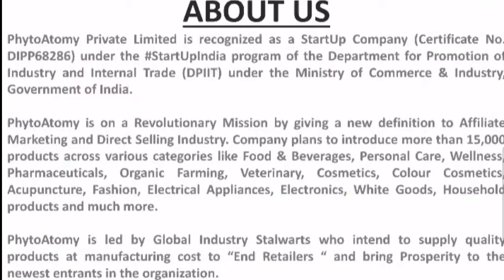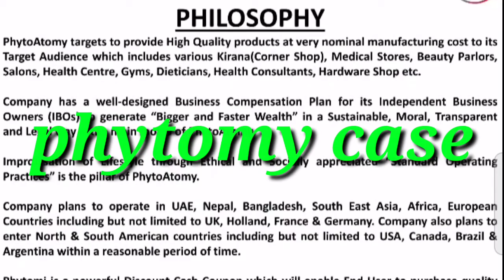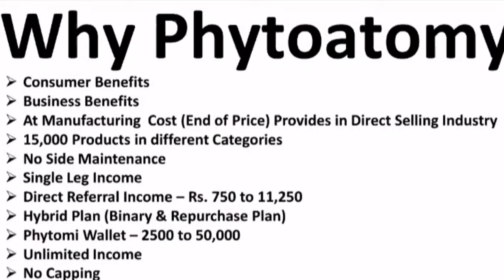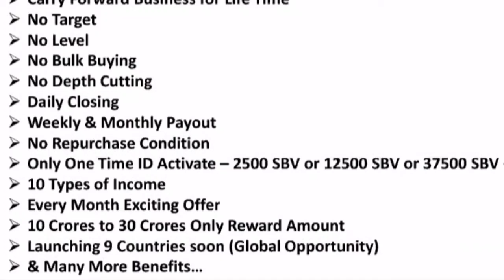why phyto atomy// phytoatomy business plan//इस प्लेनको करने की कुछ extra benefits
Phytoatomy Private Limited is a Private incorporated on 07 September 2020. It is classified as Non-govt company and is registered at Registrar of Companies, Mumbai. PHYTO ATOMY is a pure Indian company. It’s an E-shopping Mall like Tokopedia, Lazada, Amazon, and Alibaba but with a different goal where you get the products at manufacturing cost without compromising on quality. Based on data and facts supported by industry specialist a large chunk of mass is moving towards an online shopping lifestyle or have already shifted. According  to online transaction data globally it’s in billions of rupees.

Phyto Atomy is giving us an opportunity to be a part of the family  wherein you avail a lot of benefits as well from the shopping model.

Phyto Atomy provides your daily household needs at a very competitive price that competes with not retail but with the wholesale market

Phyto Atomy products are manufactured at self-administered units using the latest technology, quality control, international quality standards, and strict supervision that gives a guarantee that you receive a quality product at manufacturing cost and that too with a 21 Day Money Back Guarantee for the products purchased.

 Phyto Atomy we are not just a consumer but a consumer equivalent to a retailer. We are going to connect with consumers across the globe. Very soon our online superstore would be open for consumers across the globe.When you would hear this word right now you would be thinking what is it?
But down the line in the next few coming months, it won’t be requiring any introduction. Phyto Atomy is a next-generation online platform for millions of countrymen who dream of creating an enterprise of their own.

More than 15000 Products that you would be getting at “manufacturing cost”, par from the products that are already available in the market.

Money-back guarantees valid for 21 days, wherein you can return the product and get your money back if you are not satisfied with the product provided, however, there are very fewer chances for that.

uqlity is far superior to products already available in the market, products are manufactured at self-administered units using the latest technology, quality control, international quality standards, and strict supervision, which finally provides you a quality product at manufacturing cost